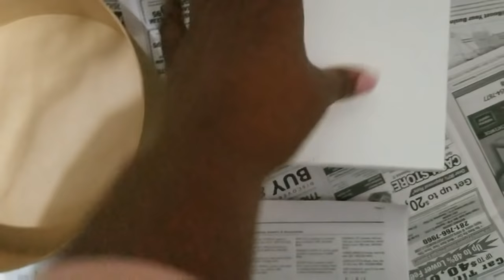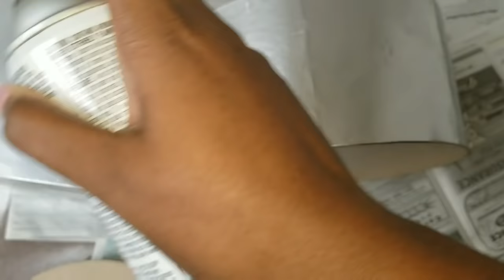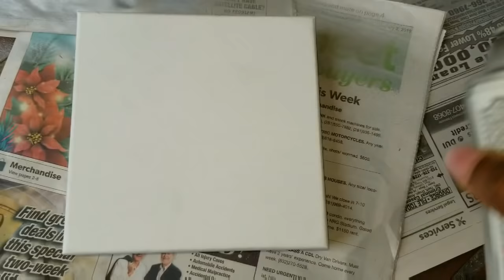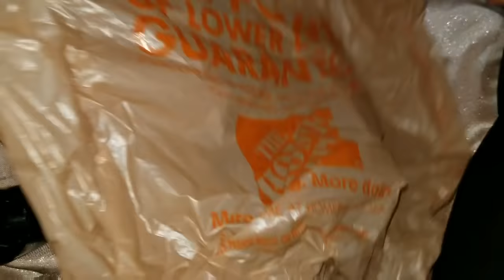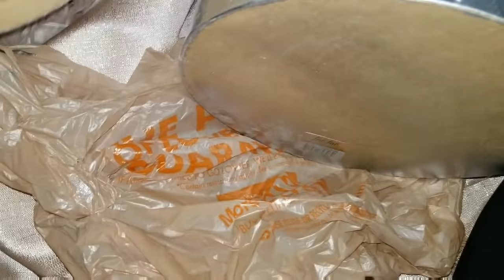INSTAGRAM ROSES BOX DIY | DIAMOND GLAM VERSION | luxury maison des fleurs | FOREVER FLOWERS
I made my own version that has never been created before. Rhinestones!!! Oh how I love  GLAM!!💎💎💎 I plan to sell these eternity roses on Etsy!

The crystal sheets I used, Please let the seller know I sent you!
US $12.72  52%OFF | JUNAO 24*40cm Hotfix Glass Rhinestones Mesh Trim Crystal Fabric Sheet Strass Beads Applique Banding For DIY Dress Jewelry Making